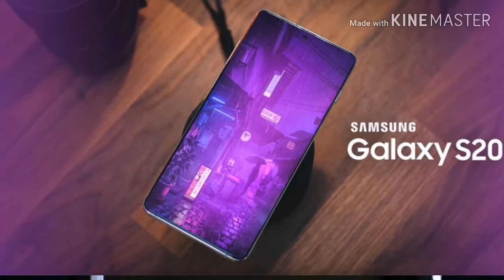Samsung galaxy S20 12GB Ram 512GB Memory in Pakistan release date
samsung s20
samsung s20 lite releaseddate
 lsamsung s20 aunched date
samsung s20 lite review
samsung s20
samsung s20 review
samsung s20 review in hindi
samsung s20 review in Urdu
samsung s20 Spacification
samsung s20 unboxing
samsung s20 pubg
 samsung s20 unboxing
samsung s20 first look
samsung s20 price in Pakistan
samsung s20 price in india
samsung s20 features in Urdu
samsung s20 first look Designe.
samsung s20 price Spacification
 samsung s20 power in tamil
samsung s20 release date in Pakistan
samsung s20 release date in India
samsung s20 pubg test
 samsung s20 gaming review
samsung s20 camera
samsung s20 battery
 samsung s20 add-on
samsung s20 launched date